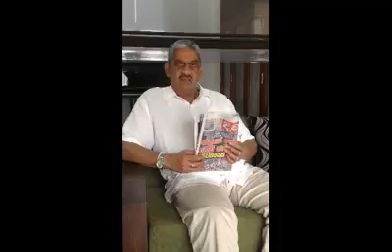Special statement from Field Marshal Sarath Fonseka on current political situation